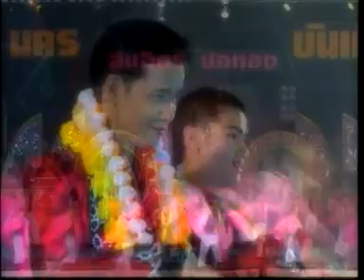สมจิตร บ่อทอง รำ 32 ท่า ชุดที่ 02 By [ วงไชยพฤกษ์ ]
สมจิตร บ่อทอง รำ 32 ท่า 2 โดยพระเอกหมอลำ นาฏศิลป์ยอดฮิต สมจิตร บ่อทอง